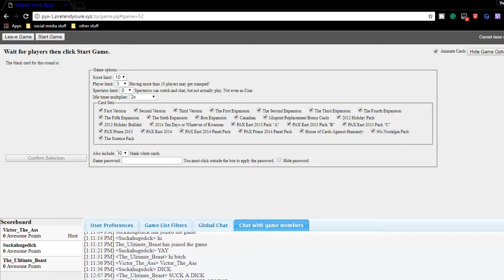VICTOR FUNNY XD!